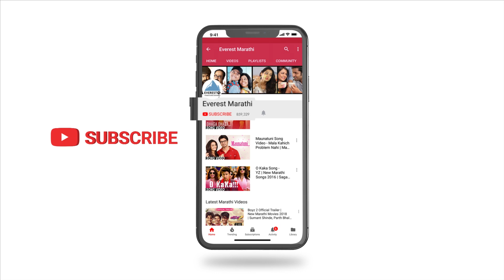DJ DARU Song Teaser - New Marathi Songs DJ | Prathamesh Parab | Keval, Elvis & Dharmesh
This Party Season, We bring to you hottest dance song "DJ DARU" featuring Prathamesh Parab. Song beautifully sung by Shyam Kshirsagar. Song written by Akshay Kardak and composed by Keval, Elvis & Dharmesh. Full Song Coming Soon.

Set 'DJ Song' song as your Mobile Callertune (India Only)

Credits
Singer: Shyam Kshirsagar
Lyrics: Akshay Kardak
Directed by Rahul Thombre
Choreography: Rahul Thombre, Sanjeev Howaldar
Assistant Choreographer: Vishal Awsarmal, Pradeep Awghade, Dhiraj Bhalerao, Mansi Shinde
DOP - Akshay Panchal
Assistant DOP - Vaibhav Sawant, Safal Bhandare, Om
Editor - Guru Patil, Mahesh Killekar
Makeup & Hairstyle - Santosh Sharma
Costume - Pratik Ambelkar
Executive Producer - Satish Jha, Pratik Ambelkar
Art: Sachin Patil